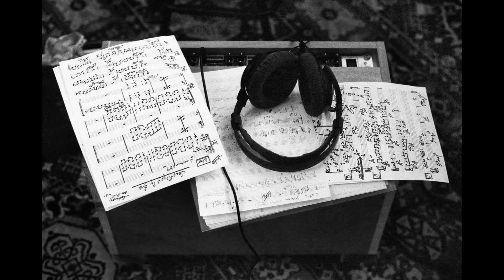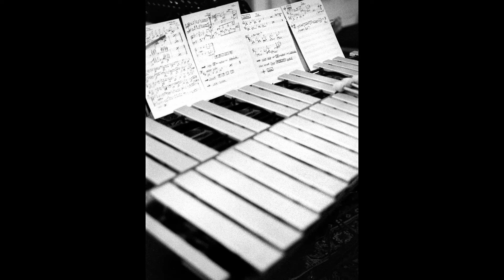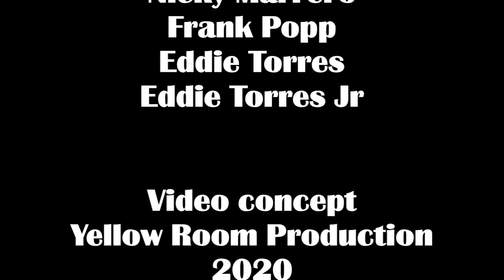LEX EAZY & THE MAMBO CLUB - Dokumentation /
'Lex Eazy & The Mambo Club' sind:

Alexander Maczewski: Vibraphon
Kay Vester: Timbales & small percussion
Christof May: Klarinette
Thomas Debler: Piano
Matthias Bangert: Kontrabass
Thomas Kukulies: Congas